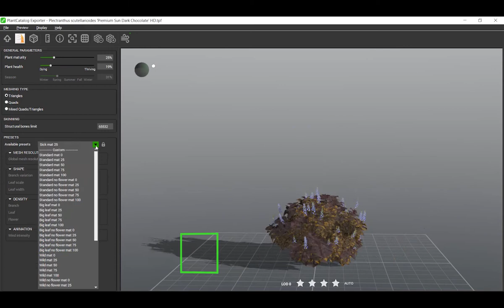PlantCatalog: 3D 'Premium Sun Dark Chocolate' coleus - Plectranthus scutellarioides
3D 'Premium Sun Dark Chocolate' coleus - Plectranthus scutellarioides 'Premium Sun Dark Chocolate' - procedural vegetation engine.

This 3D 'Premium Sun Dark Chocolate' coleus - Plectranthus scutellarioides 'Premium Sun Dark Chocolate' - procedural vegetation model is available in the PlantCatalog content collection, as well as in our Enterprise Solutions.